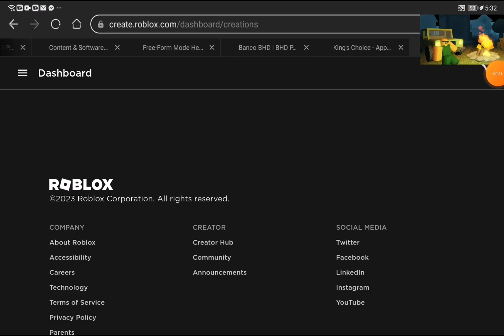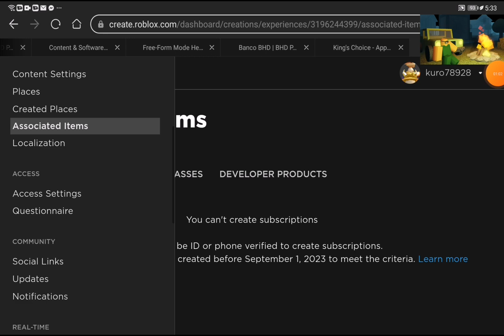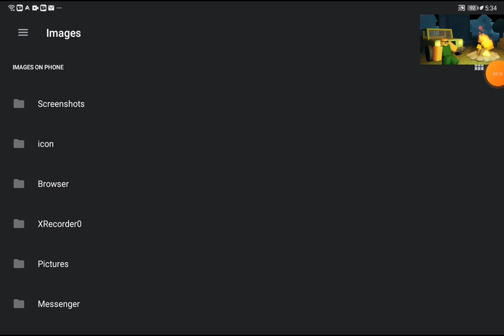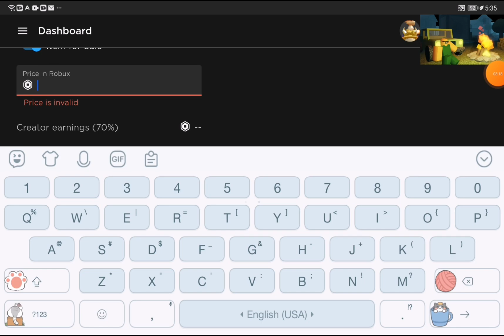how to make a gamepass in roblox 2023 | october 23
yeah if you want to create one.